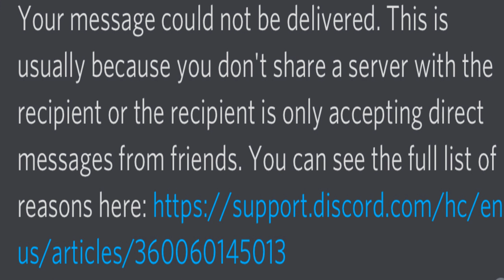Battle For Le Epic Podcast #1 - helaman interview!!!